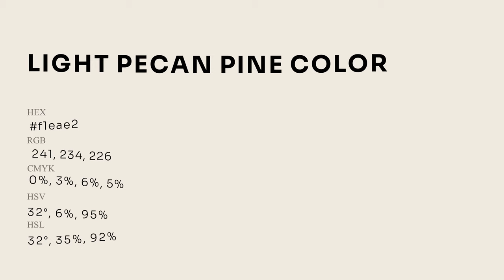Light Pecan Pine color f1eae2 hex Cool Grey color f1eae2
What color is Light Pecan Pine ? f1eae2 hex, Cool Grey color f1eae2

Hex f1eae2 Color Code is also known as Light Pecan Pine color

Hex f1eae2 Color code in RGB color code model is created after adding 94.51% red color, 91.76% green color and 88.63% blue color.
Hex f1eae2 Color code in CMYK color (process color) code model is generated after subtraction of 0% cyan, 03% magenta, 06% yellow, 05% black.